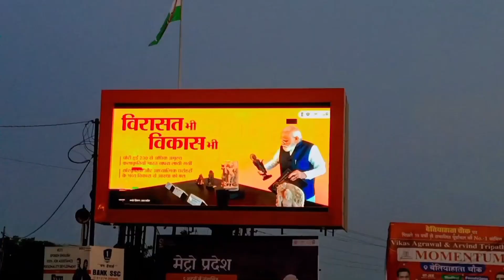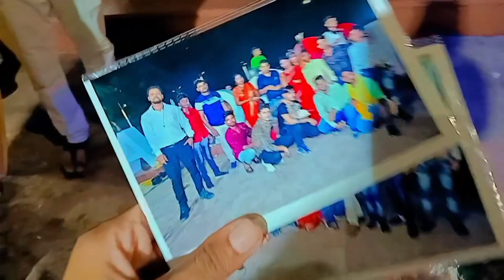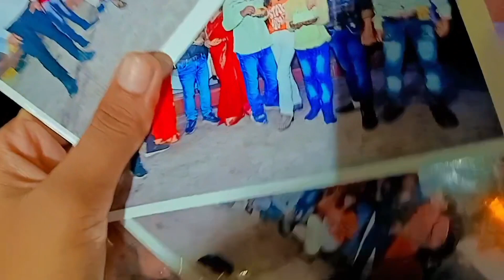noka vihar birthday celebration 🎉beautyadav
vlog- 8